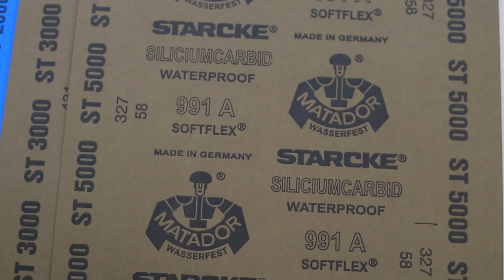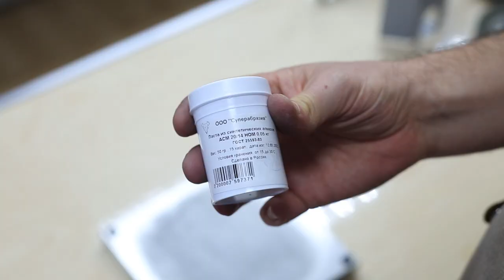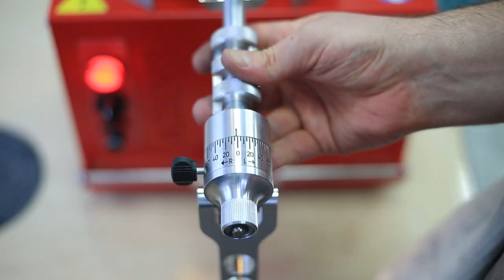Обзор на Базовый набор для заточки инструментов индустрии красоты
Откройте новые возможности для бизнеса с набором от ADEMS. Станьте экспертом по маникюрным кусачкам, парикмахерским ножницам и увеличьте свой доход уже сегодня!

Если Вы ищите с чего начать заточное дело и станок для заточки ножниц, это видео для Вас.

Ножи от парикмахерской машинки, филировочные ножницы, ножницы для слайсинга, пушеры и многое другое вы сможете затачивать профессионально!

Что внутри?
Обзор на Базовый набор для заточки инструментов индустрии красоты от ADEMS!
Сотрудники компании позаботились о том, чтобы подобрать все необходимое. Чтобы Вы не собственными пробами и ошибками собирали станки и расходные материалы, мы уже сделали это за Вас.

Успейте открыть свою студию заточки раньше, чем кто-то другой. Пора начать свой бизнес!

«00:02 — комплектация станка ADEMS Full Drive»
«16:48 — демонстрация»
«18:40 — устройство станка ADEMS Full Drive»
«23:00 — устройство станка ADEMS GMT-II»
«25:00 — комплектация станка ADEMS GMT-II»
«32:00 — демонстрация»